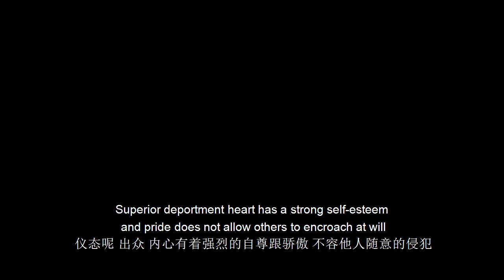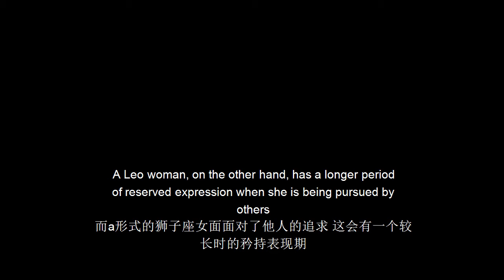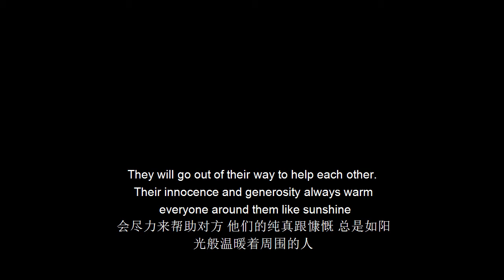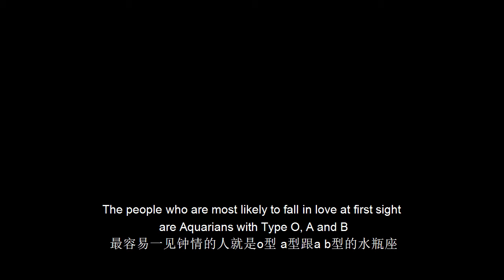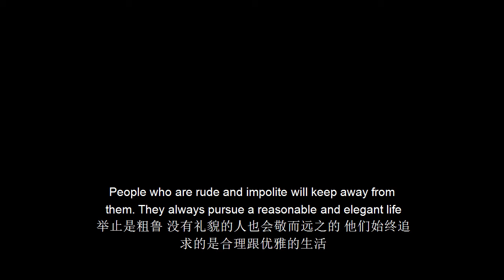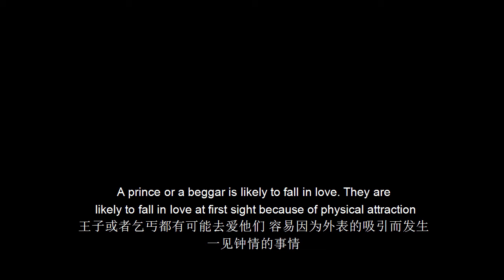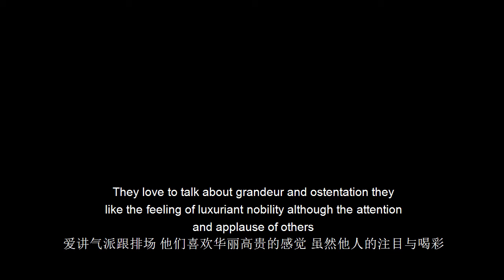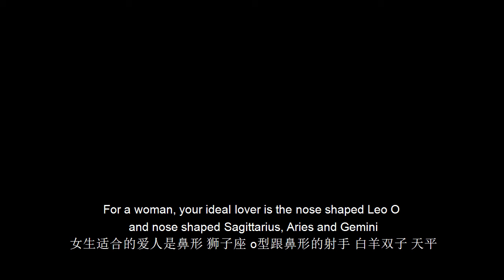你的血型性格個性分析A.B.AB.O血Leo 狮子座